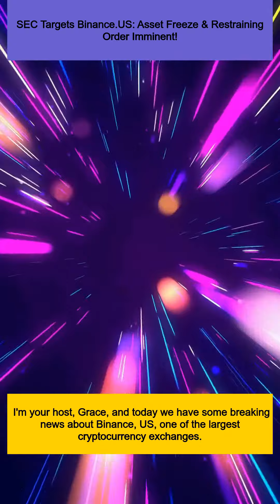SEC Targets Binance.US: Asset Freeze & Restraining Order Imminent!